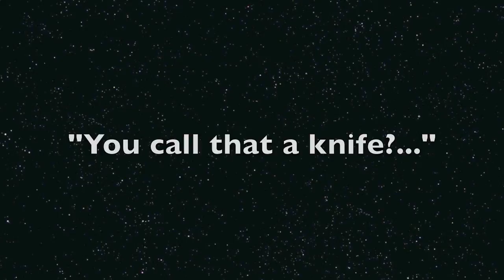PPR - Black Ops - Humiliatage Gun Game Humiliation Montage (Gameplay/Montage)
Stealthclown has a very special video for you today.

Background: Went knife only in gun game with Flowers and got a very VERY high amount of humiliations, k/d over 2.0 and the game wasn't even on nuke town.

There were 6 in the game, but by the end 2 of them had left (i really don't blame them :P)

Enjoy :D

Live: stealthclown000 PSN: bagtog